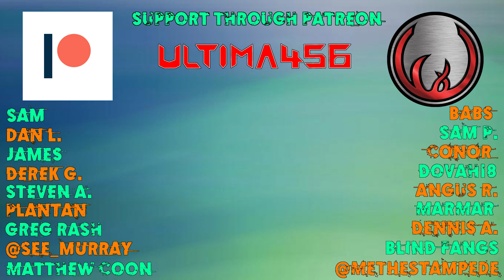Let's Platinum Elden Ring #084 - Meeting Millicent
A couple of episodes ago we met a man named Gowry who instructed us to find a girl named Millicent, today we meet her.

Help support our game developers who make all of these games possible and be sure to check out FromSoftware's website.